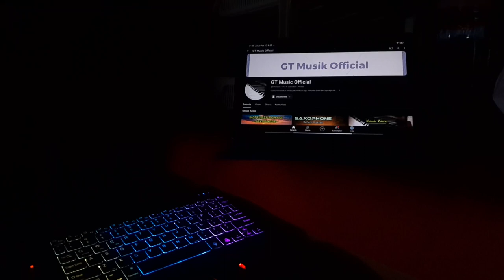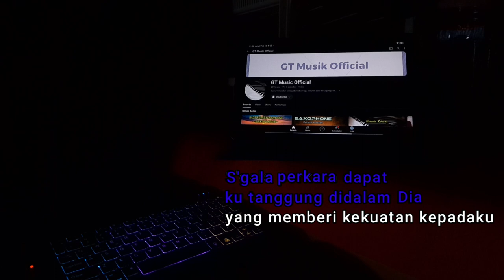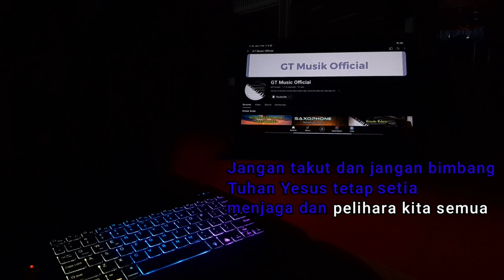Yesus Kekuatanku ll Karaoke Rohani - Nada Dasar do = A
Hallo...
Selamat datang di Channel Youtubr GT Musik
Semoga konten karaoke lagu ronahi dalam channel ini dapat menghibur kalian semua..
Tuhan Memberkati